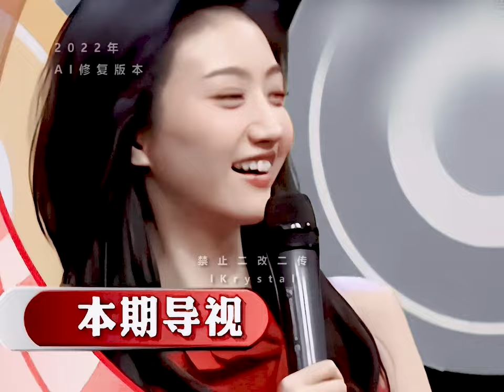Young Jing Tian Clips Compilation (2010-2013) | AI Enhanced